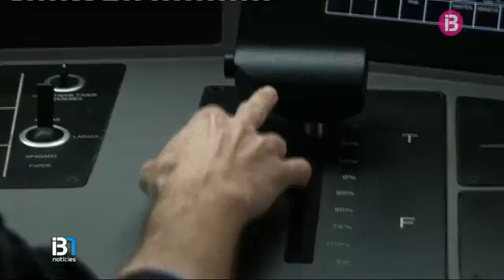El Govern vol fomentar entre els turistes l'ús del servei ferroviari de l'illa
Amb aquesta proposta es podria compensar la minva de passatgers residents durant l'estiu i afavorir el manteniment de bona part de les freqüències. Cada any, Serveis Ferroviaris transporta 5 milions de passatgers i mou uns 50 milions d'euros.